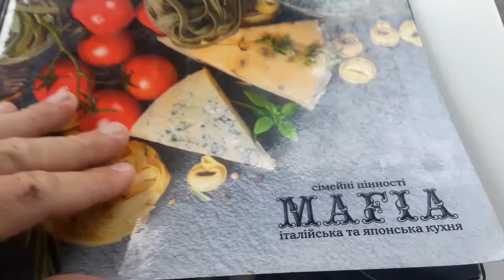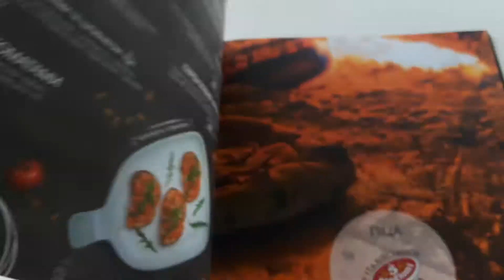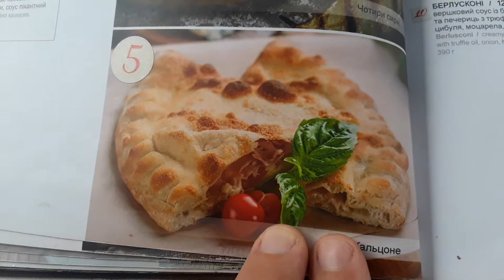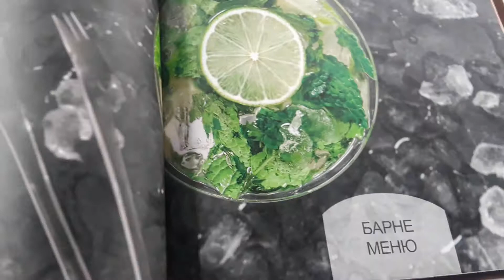UKRAINE ~ AMAZING MENU ~ double quality, half price of usa